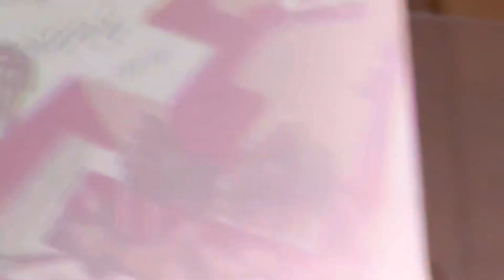Ms. Anna Bailey A Night at The Moulin Rouge February 24, 2023, segment 1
Ms. Anna Bailey, son of Sammy Davis Jr., Katherine Duncan of the West Las Vegas Harrison House
Video by Las Vegas Black Image Magazine
Organized and produced by The Mob Museum Shakala Alvaranga